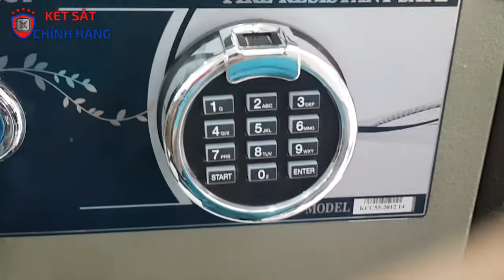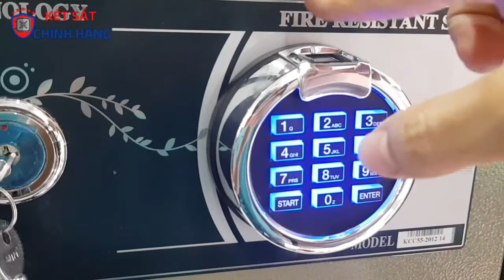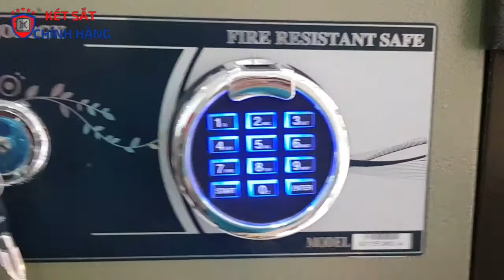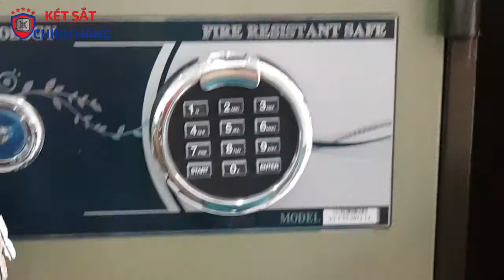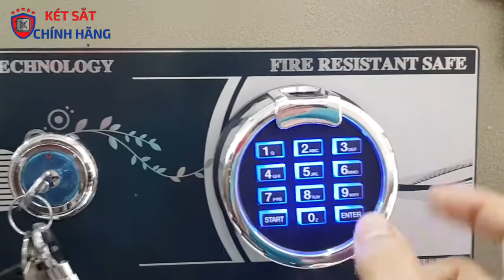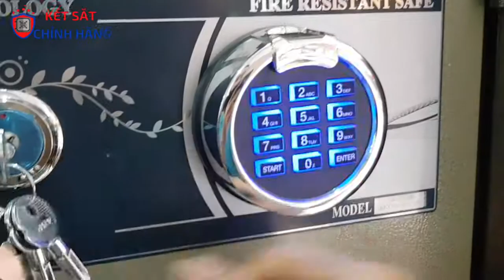Két sắt vân tay điện tử hàn quốc năm 2023